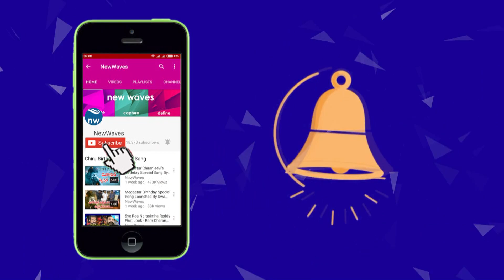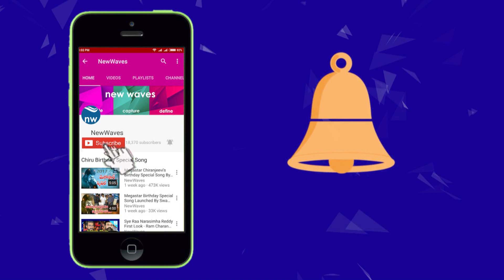మాజీ సైనికులకు వరాల జల్లు | Congress Manifesto to Ex servicemen | New Waves